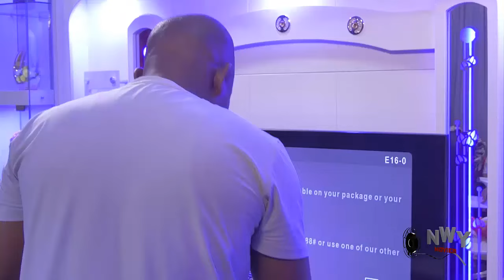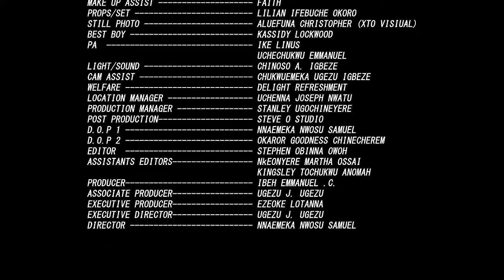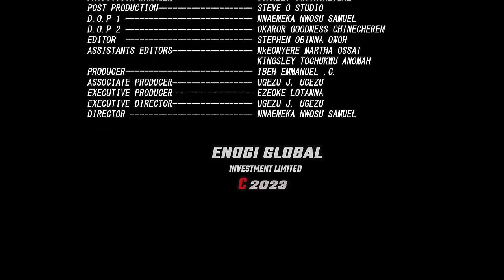BILLIONAIRE TWINS LOVE - FREDERICK LEONARD/MIKE GODSON/GEORGINA IBE 2024 NEW AMAZING TRENDING MOVIE